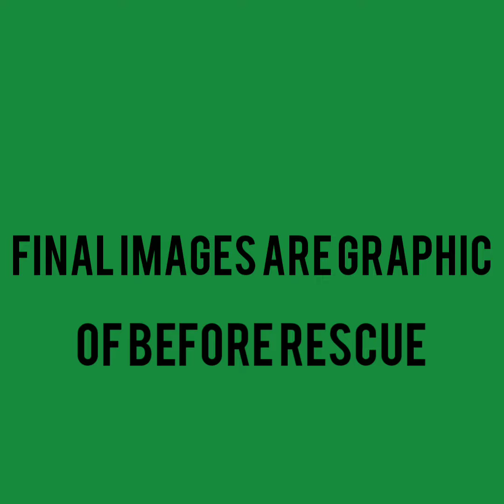chickens rescued from cruelty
A flock of chickens rescued from extreme cruelty and neglect by PFS and the Page county sheriff's office. Sick and starving, they're all getting urgently needed care at the sanctuary.